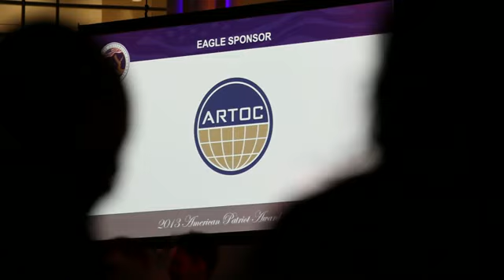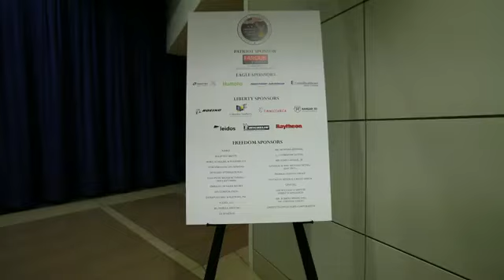2013 American Patriot Award Highlights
The American Patriot Award is like no other- see what makes this celebration of American patriotism, bravery, and sacrifice an incredible annual event with this recap of the 2013 award, received by the Honorable Hillary Rodham Clinton.